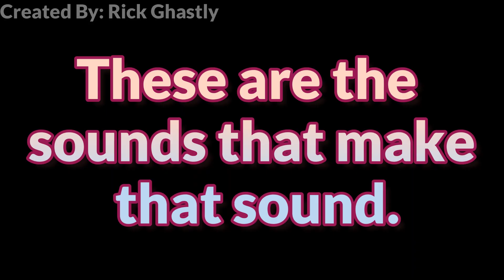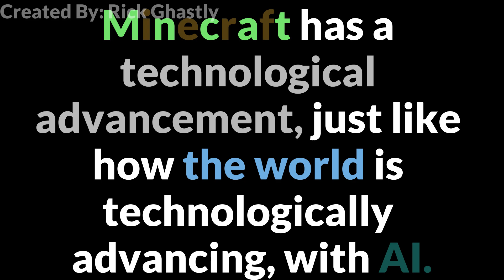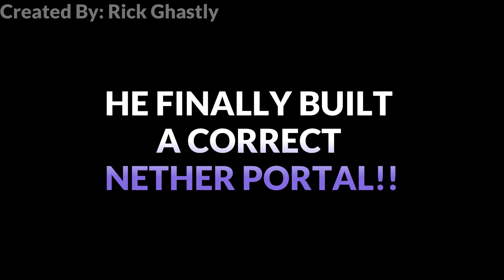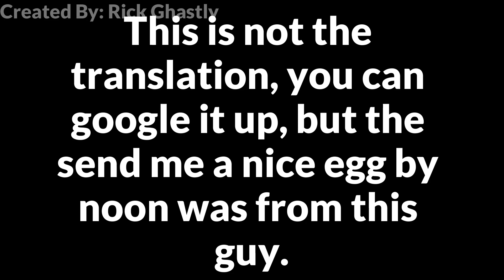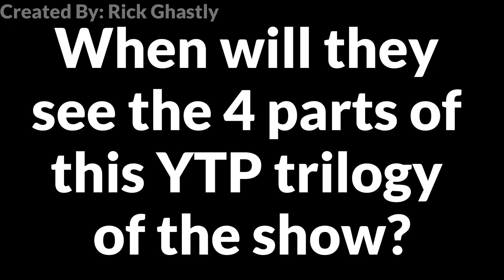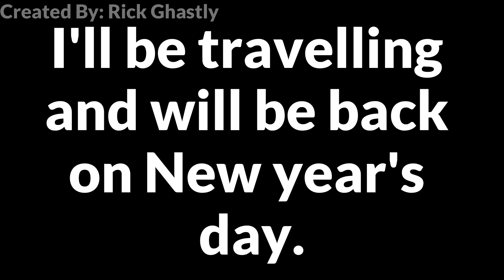Ninecraft Evil - Part 4 [Minecraft Live 2023 YTP]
This place about to Blow! And Agnes looks forward when all of us explode the trial chambers!

*This is my last video of the year. Thank you all for supporting me throughout the years and through this year. This year has been one of the best years. We grew, developed and created new memories. I will be travelling from the 18th December till January 1st. So wish me a safe travel. I'll update you when I will make my next video after the travel. Thank you all and see you in 2024!*

My videos show no hate or disrespect towards others in any of my YTP’s/ edits :)
Also, FreePalestine. People are suffering there. Raise awareness and pray for them :) - Rick
Goals For The Year:
♦️ Work On my Minecraft W.O.C builds
♦️ Make More Steven He, Ben and Holly YTP's
♦️ *Minecraft Live YTP (Four Parts this year, from 22nd NOV - 13TH DECEMBER OR EARLIER)*
👨‍👩‍👧‍👦 Share My Channel with Your Friends AndFamily as Everything you see in this channel is PG Friendly and any cuss words will be ‘languaged’ by BadBoyHalo